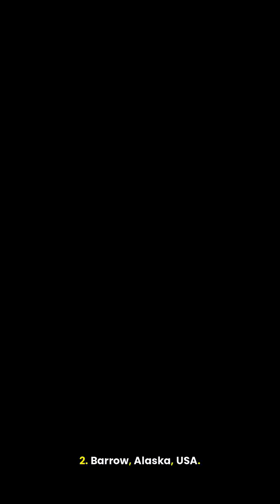🌍 Places where the sun never sets or rises for month. ❄️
🌍 Where the Sun Never Sets or Rises: Earth’s Extreme Daylight Wonders
Have you ever imagined a place where the Sun never sets, lighting up the sky 24 hours a day for weeks or even months? Or a land where the Sun disappears completely, plunging everything into continuous darkness for a season? These fascinating phenomena occur near the Arctic and Antarctic Circles, where the Earth's unique tilt creates extreme patterns of day and night.

During summer, places like Norway, Alaska, and parts of Canada experience the Midnight Sun—a time when daylight stretches on endlessly. In contrast, the long, cold winters bring the Polar Night, when the Sun doesn’t rise above the horizon, leaving these regions in total or near-total darkness.

This natural rhythm affects not just light and temperature, but also how people live, work, and celebrate in these remote corners of the world. Whether it’s enjoying midnight hikes under a blazing sky or lighting candles during months-long nights, life near the poles is a remarkable dance between light and shadow.